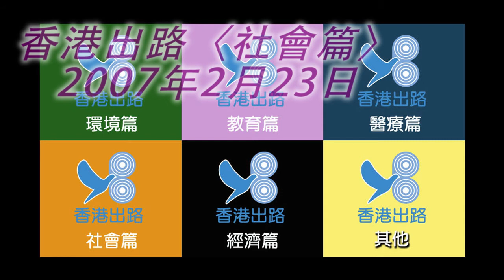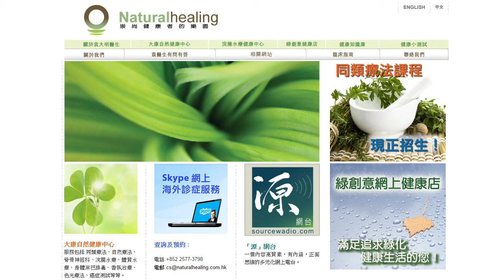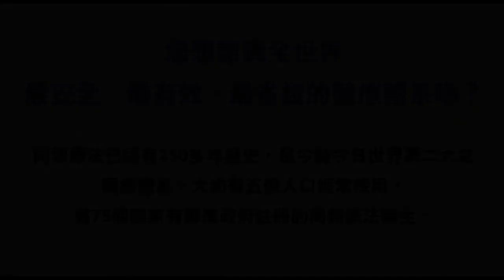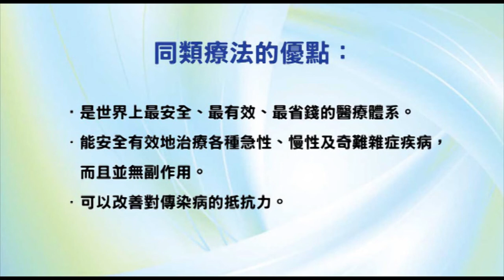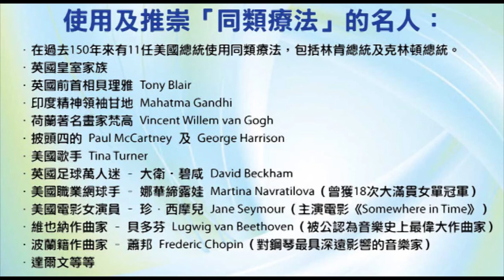香港出路〈社會篇〉- 2007年2月23日播出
內容：1. 續談公平競爭法
     2. 血鑽的故事
     3. 「油魚事件」終於真相大白
播出日期：2007年2月23日
主持：袁大明 自然療法醫生、甘永賢
嘉賓：孫柏文